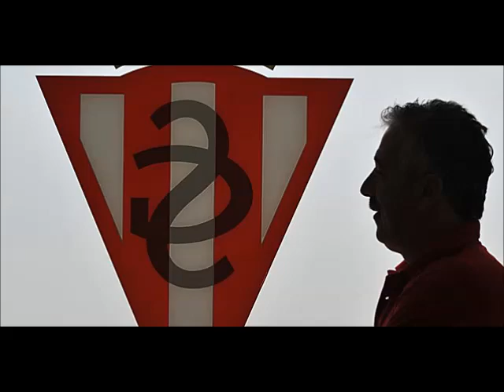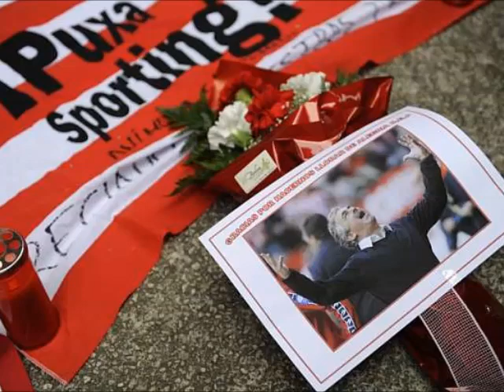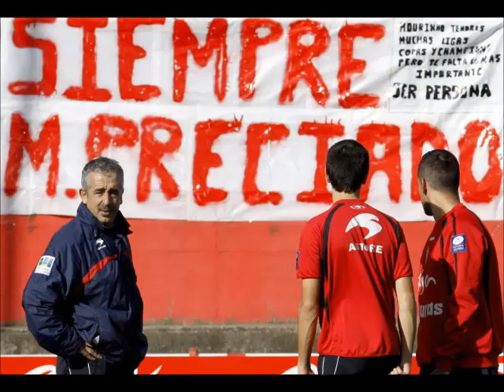Pipo Prendes-Manolo Preciado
Canción de Pipo Prendes dedicada a Manolo Preciado.